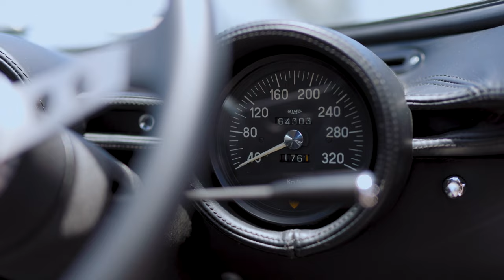1970 Lamborghini Miura P400 S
Oldtimer Australia is excited to offer for sale an Australian delivered, factory right hand drive 1970 Lamborghini Miura P400 S.

The car was ‘finished’ just in time to be shown at the 2020 Sydney Harbour Concours d’Elegance. Not surprisingly, it was the unanimous winner for ‘Best in Show’. Following some post restoration fettling, the car was taken to Auto Italia in Canberra in April 2021 where it won ‘Best in Show’. In October 2022 the car was shown at Motorclassica in Melbourne where it won the hotly contested 110 Years of Bertone Class.

Today this extraordinary motor car presents as a freshly restored car. The ‘blu’ paintwork is exceptional with no obvious defects. The paint presents with a strong depth of colour and it retains a mirror like gloss finish. The devil is in the detail of Gandini’s masterpiece and the satin black finished eyelashes, front vents, bumpers, rear louvers, rear badges and other trim pieces are all in excellent condition and provide a perfect colour contrast. The silver sills, chrome trim, lights and lenses are also in excellent condition. The glass also presents very well.

Whilst one could sit and stare at a Lamborghini Miura forever, these cars are made to be driven. The driving position is relatively comfortable and the visibility is surprisingly good. The view out the front windscreen is highlighted by the top of the guards, similar to what you see sitting behind the wheel of a Ferrari Dino 246.

So how does this car perform out on the open road? Our first start of the car was with a warm engine, which fired at the first turn of the key. With the twelve cylinder mechanical symphony sitting just behind your head this car evokes extra sensory overload. The sound makes even the most seasoned ‘car guy’ weak at the knees. The engine in this car pulls strongly through the rev range with no hesitation. The gear change requires a firm hand but it is direct. The synchros work well and the changes up and down the box are smooth. The car handles, steers and stops as you would expect.

Whilst ‘a picture is worth a thousand words’, the videos we have created for this car really put you in the driver’s seat and provide a wonderful feel for how this car runs and drives.

Importantly, this 1970 Lamborghini Miura P400 S has the most impeccable history and provenance. It is well documented in Simon Kidston’s definitive book, The Lamborghini Miura Book / The Lamborghini Miura Register. There are copies of the original factory build sheets on file, which are a fantastic addition to a car of this calibre. It is worth mentioning that even on the original build sheets the colour ‘verde’ is crossed out and replaced with ‘blu’!

The Lamborghini Miura is a true world market collector grade car and is a ‘must have’ for any serious high end car collector.

The opportunity to acquire a Lamborghini Miura doesn’t come along very often. The opportunity to purchase this Australian delivered, factory right hand drive late model Lamborghini Miura P400S is a once in a life time opportunity.